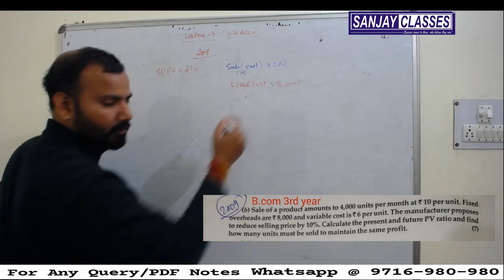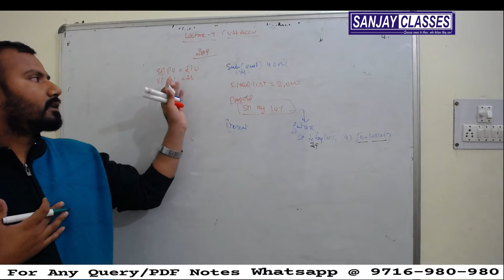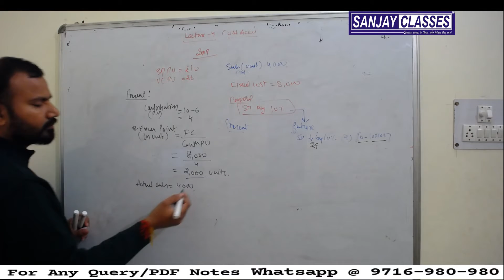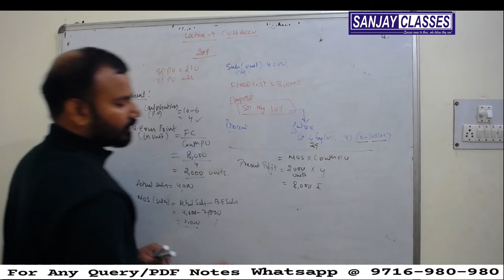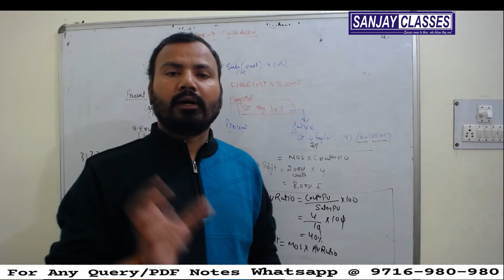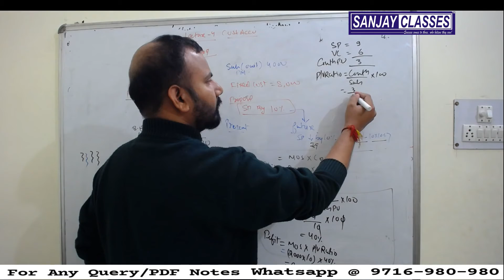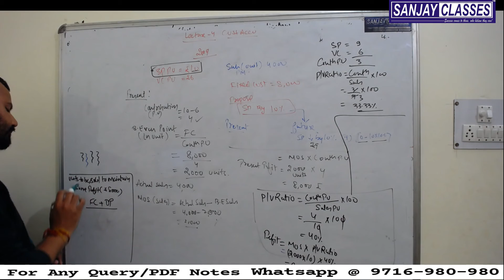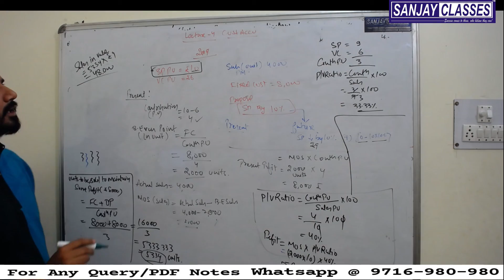Marginal Costing | 2009 Questions | B.COM ( SOL / REGULAR ) - 3rd Year | By Sanjay Sir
Marginal Costing | 2009 Questions | B.COM ( SOL / REGULAR ) | By Sanjay Sir

Hello Students WELCOME to SANJAY CLASSES:-

SANJAY CLASSES ® has its own app now.

Enjoy Online Learning.

Download krlo sbhi bche..ab app par bhi hongi some extra classes.

Sanjay Classes ®

(Join Telegram for free Pdf Books)